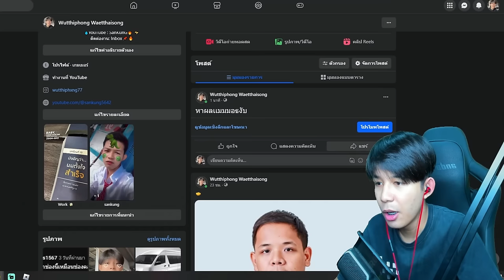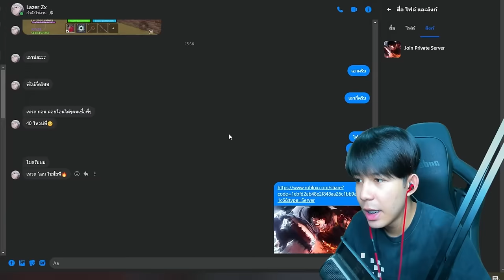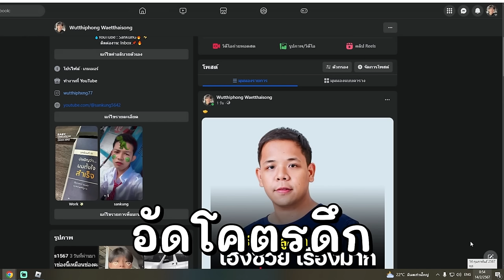ผมตามหาผล เเมมมอธ 20 ผล! ในBlox Fruits